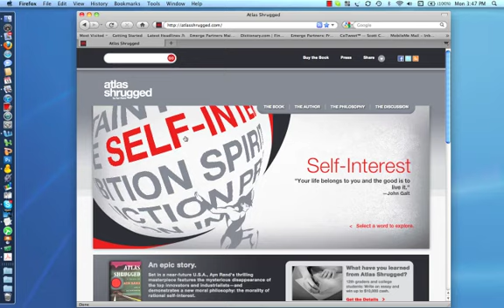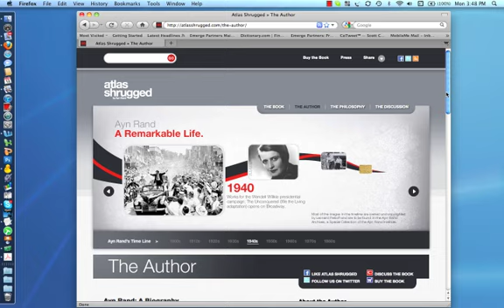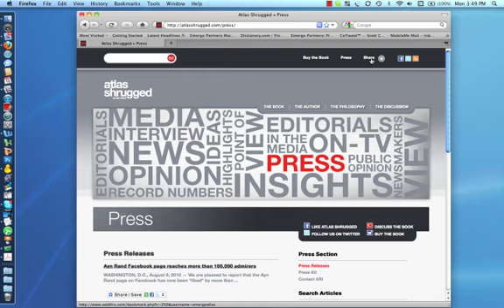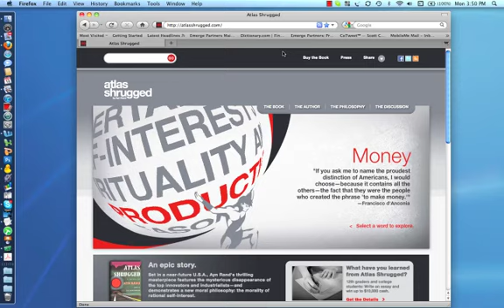Atlas Shrugged Website